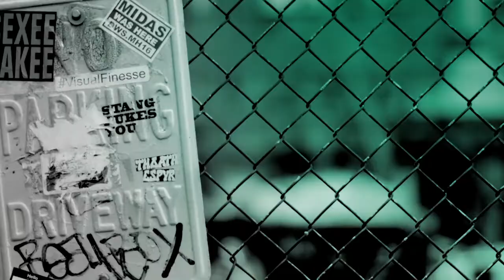Autumn Chiklis Talks About Her Book "Smothered"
Autumn Chiklis's new novel, "Smothered," is a hilarious roman à clef told via journal entries, text messages, emails, bills, receipts, tweets, doctor’s prescriptions, job applications and rejections, parking tickets, and pug pictures, chronicling the year that Lou moves back home after college. Told from Lou’s point-of-view, Smothered tells the story of two young(ish) women, just trying to get it right, and learning that just because we all grow up doesn’t mean we necessarily have to grow old.